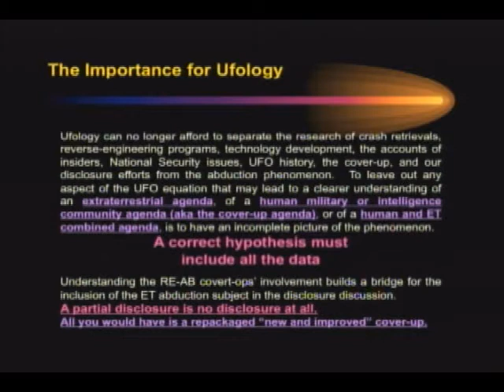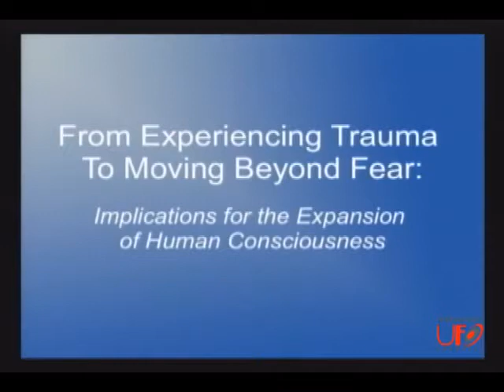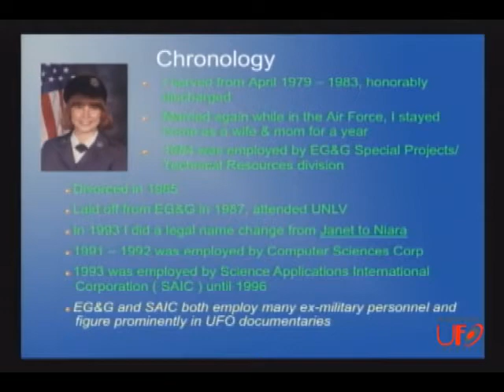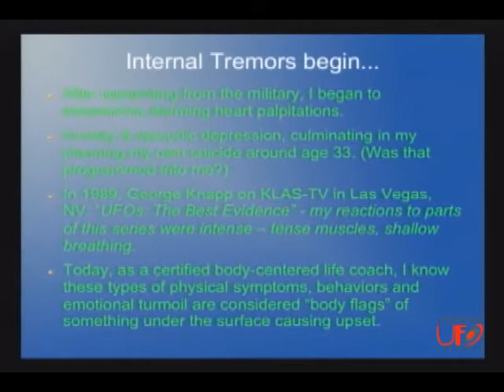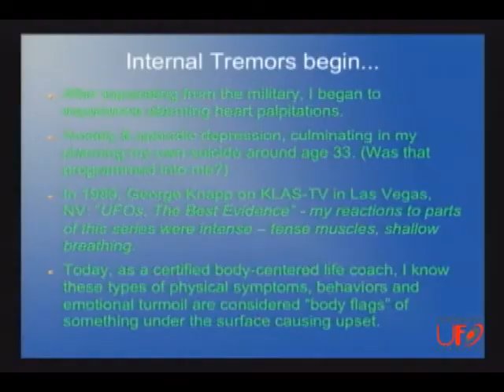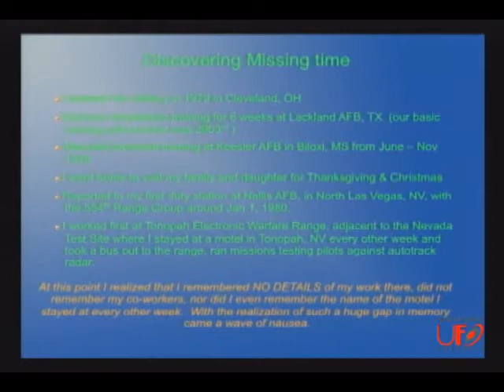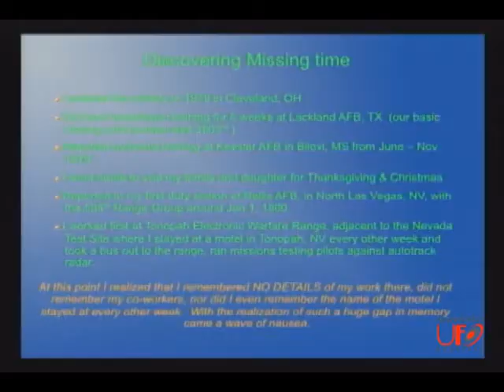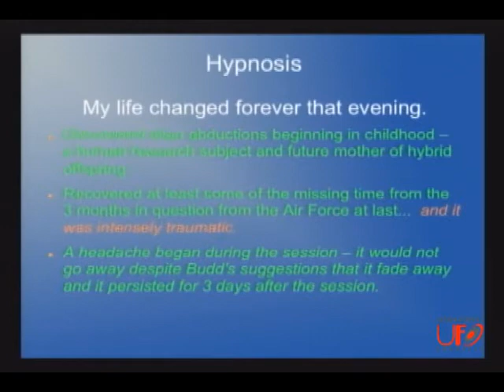IUFO Congress 2010 Melinda Leslie & Niara Isley - The Reality of Government Sponsored Covert-ops 5/8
lecture science Melinda Leslie & Niara Isley Presents The Reality of Government Sponsored Covert - Ops Abduction Experiences

Melinda Leslie will discuss how the covert-ops' reverse-engineering of extraterrestrial abductees is redefining both the UFO cover-up and abduction paradigms by showing that the management of ET related information and technology includes the monitoring and re-abduction of alien abductees. She explains that just as covert-ops personnel gathers and reverse-engineers ET craft, they also gather and reverse-engineer abductees - and for the same reason - furthering development of secret technology programs and control of ET information. She'll explain that military person:X-XML: nel surveillance, re-abduct and interrogate abductees to gather information on the ET's motives, ET genetics, abductee psi (paranormal) abilities and ET technology. Melinda will share startling new developments, the evidence, and experiences from her research and how this covert-ops' involvement may be the best evidence for the reality and importance of UFO abduction. Additionally, Melinda's presentation demonstrates why there can't be an official disclosure without it addressing the abduction phenomenon. Following her will be Niara, a powerful first-hand example of many of the latest developments.